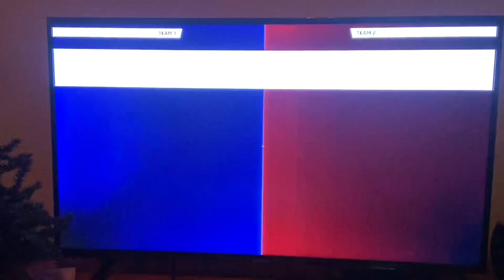Psyberblader VS The World: Overwatch 2 Online Gameplay (Baptiste) #001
This video is overwatch 2 gameplay that is in three parts
1) Not Every Game Is Won By The Gun 0:00 - 8:00
2) Take Cover Or Shoot To Kill 8:00 - 20:00
3) A Private Party 20:00 - 32:00

All rough time estimates.

In each of the parts there is a “mid boss” and “final boss” and I point them out as well

I’ll be uploading gameplay with narration for extra effects, cause I really want you to see the story that’s playing out. Totally where the fun is.
Hopefully this also teaches people how to consider space in the maps they play. Enjoy!